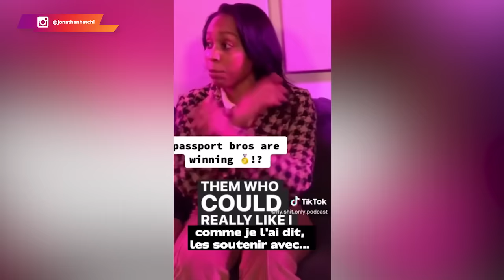Les femmes modernes viennent de réaliser que les passeport bros font partie des 10%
Malheureusement, aujourd’hui certaines femmes fuient ce rôle. Entre facilité et paresse, elles souhaitent profiter de tous les avantages liés au statut de femme au foyer, sans rien faire en contrepartie.

Le comble, c’est qu’elles ne comprennent toujours pas la raison pour laquelle les hommes les laissent pour épouser les femmes qui ont encore cette éducation du foyer...

0:00 Une fausse croyance
01:40 Voilà ce qu'on dit 😂😅
03:05 TonTon JoJo à la rescousse ✅
06:28 Jamais deux sans trois 🤣😃
09:48 La tête sur les épaules
13:08 Tout n'est pas foutu